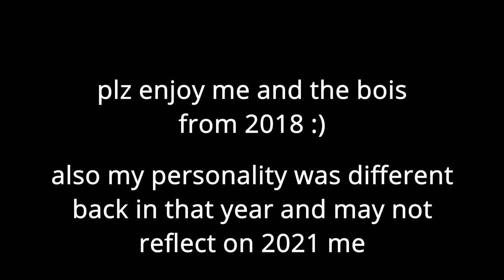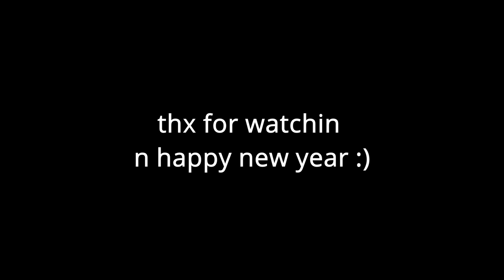rukatu and the bois being chaotic for nearly 5 minutes straight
enjoy 2018 me being clueless and REEEEEE